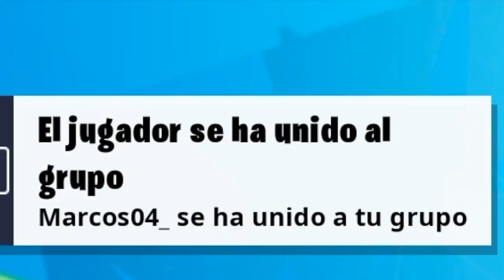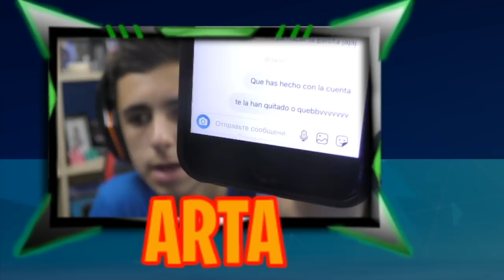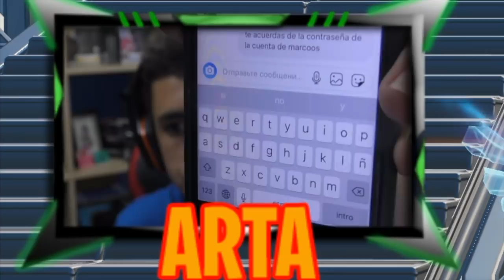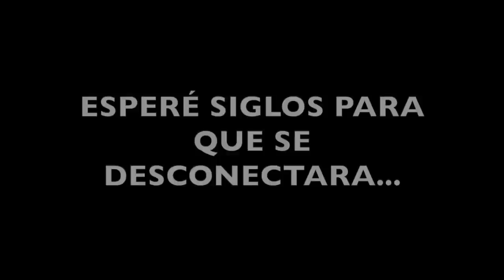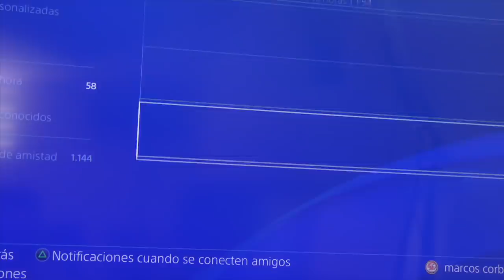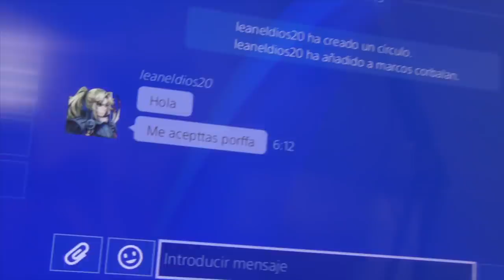Hater Estafa a gente y le robo su cuenta Exclusiva de Fortnite y Hago esto... JAJA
PREGUNTAS FRECUENTES

                                            📌📍METAS📍📌

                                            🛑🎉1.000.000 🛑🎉